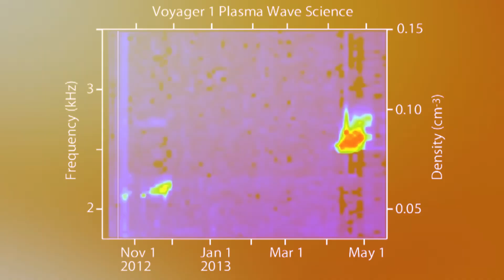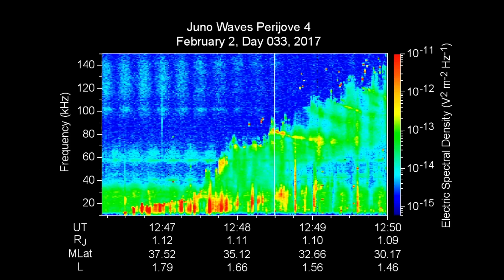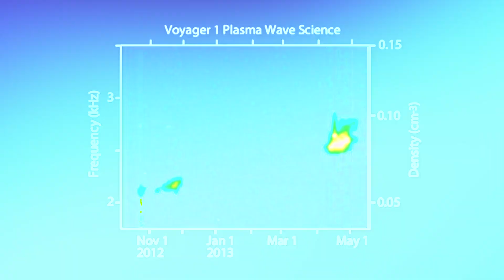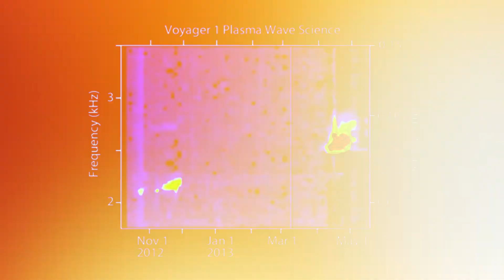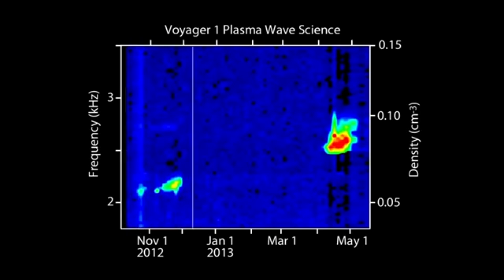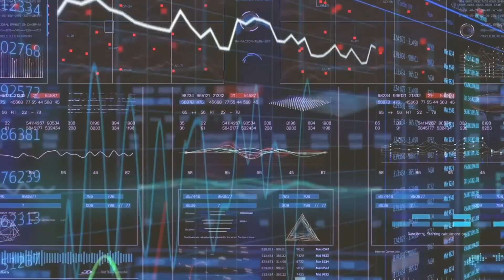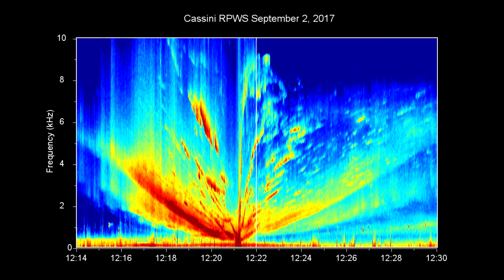Voyager's Most Haunting Sounds from Space – What Do They Mean?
Voyager has captured some of the eeriest sounds from deep space-plasma waves, magnetic field interactions, and mysterious signals from the void. But what do these haunting sounds really mean? In this video, we break down Voyager's most chilling recordings, explain their origins, and explore whether they could hint at unknown cosmic phenomena. Are these just natural space noises, or could they be something more? Watch now to uncover the secrets of Voyager's audio discoveries!

Chapters:
00:37 – The Cosmic Overture
01:38 – Technical Terms Explained
02:39 – The Voyager Legacy
03:55 – Saturn's Symphony: The Plasma Chord
05:31 – Jupiter's Whispers: The Magnetospheric Murmur
06:46 – The Solar Wind's Murmur
08:01 – Galactic Static: The Interstellar Chorus
09:28 – The Heliospheric Boundary: The Edge of Our Solar Domain
10:41 – Connection to Current Space Missions
12:26 – Listening to the Universe